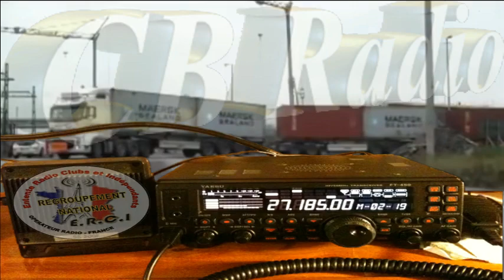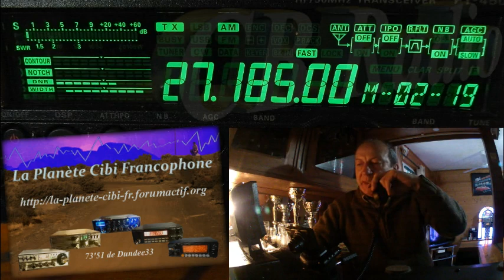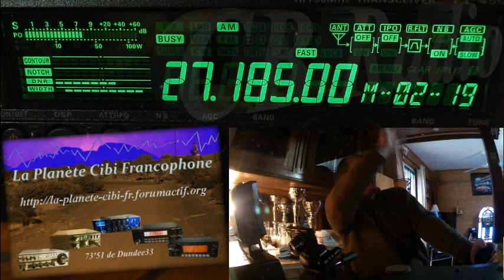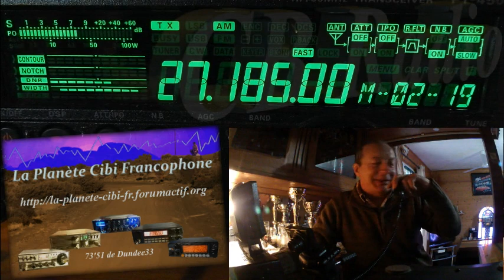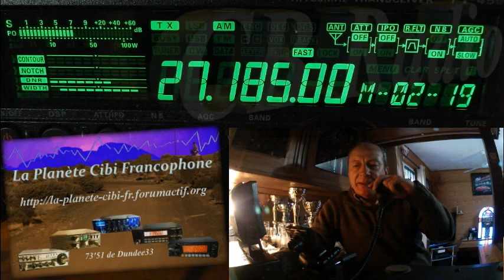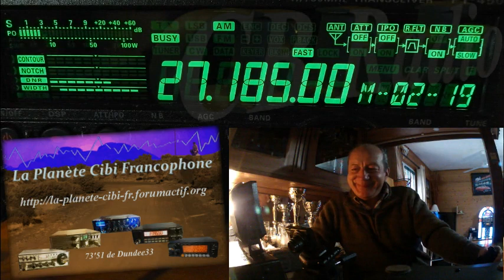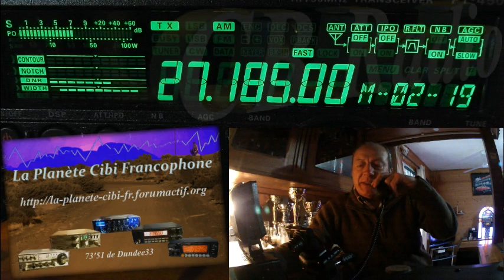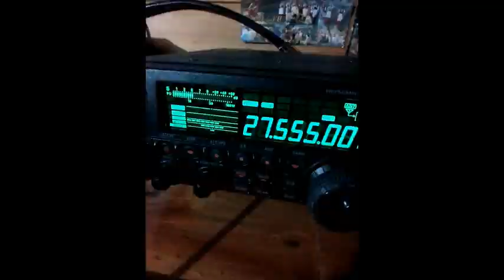Cibi QSO Cx 19 AM plus propag (21 01 2019) Y FT 450AT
La Cibi loisir, la Cibi utilitaire pour tous ceux qui sont sur la route. ;)
Pour les bonnes résolutions: Redescendre sur les 40 canaux pour les QSO locaux (tous modes confondus). Se signaler en fréquence au lieu d'attendre que quelqu'un autre prenne le micro. Répondre aux appels des autres stations... Bonne année 2019. Meilleurs Vœux. Bonne santé. Plein de QSO. ;)
73'51 de Dundee33 ~ 14KM3301 / 14DR33  ;)